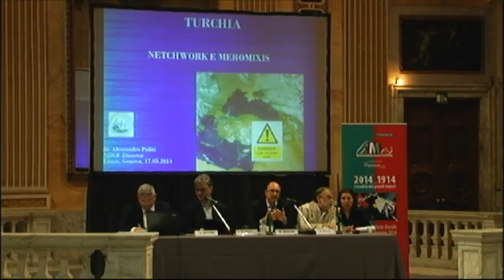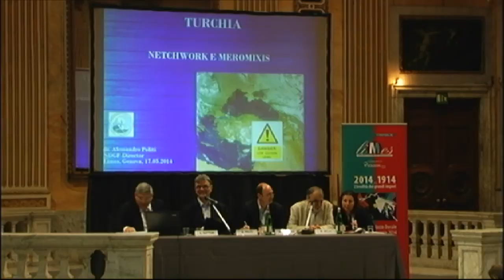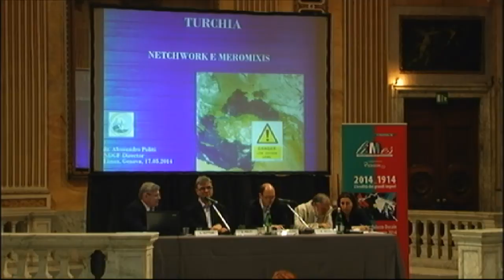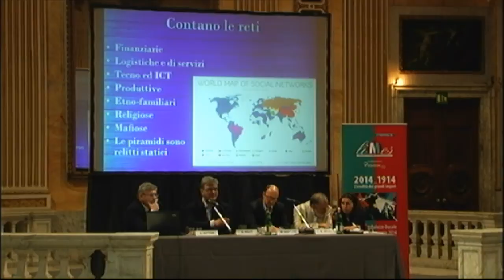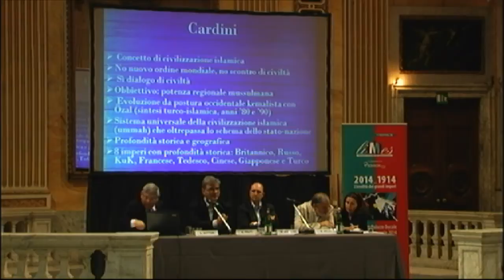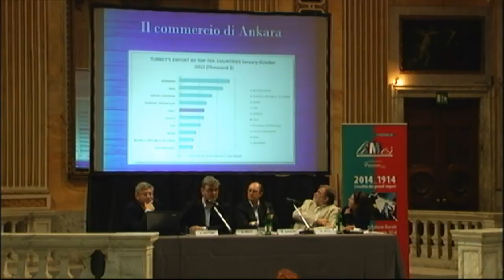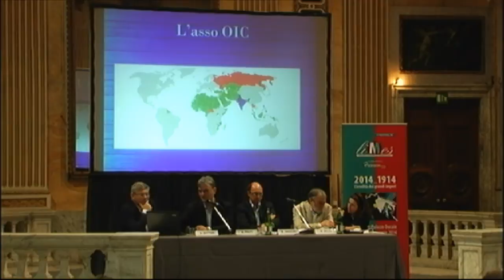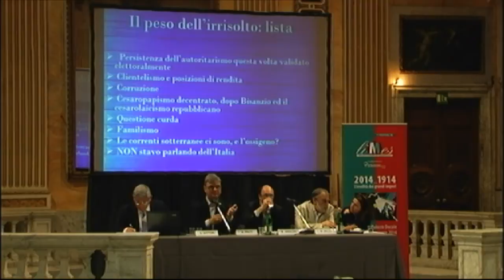Turchia: il fascino perduto del neottomanesimo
I grandi imperi non muoiono mai. Con Erdogan, Ankara ha puntato a recuperare un ruolo da protagonista in quello che fu il grande spazio ottomano.
Cosa è andato storto? Luci e ombre della "rinascita turca".
con Murat Belge, storico, tra i massimi intellettuali turchi, insegna alla Bilgi University di Istanbul
Germano Dottori, docente di studi strategici, università Guido Carli di Roma
Alessandro Politi, analista politico e strategico
modera